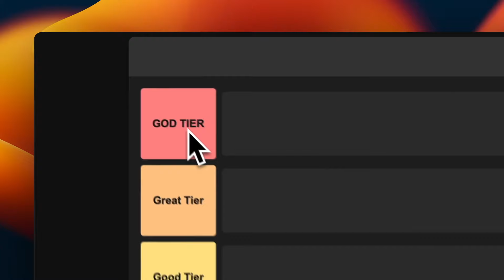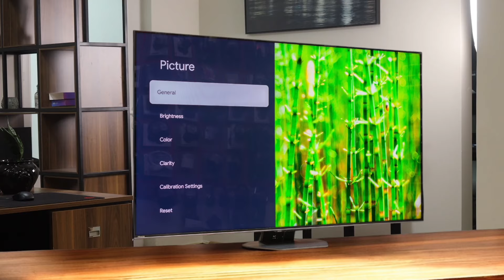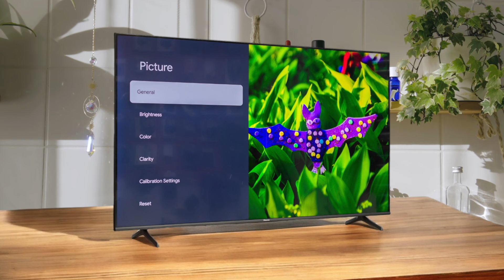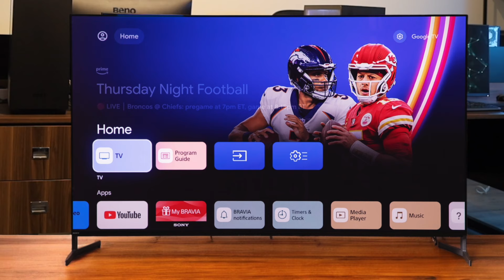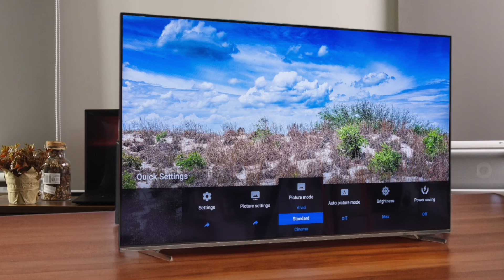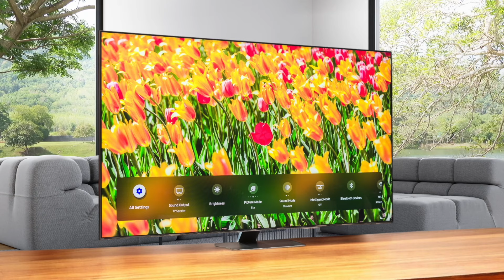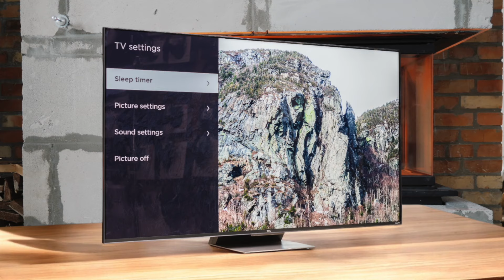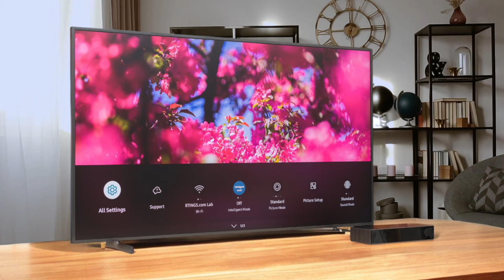BEST 65-Inch TV Tier List 2024 - You Will Be Surprised..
► Links to the best 65-inch TVs we listed in this video:

1. Samsung QN65S90C
2. LG OLED65G4
3. Hisense 65U8N
4. TCL 65QM8
5. Samsung QN65QN90C
6. Hisense 65U6N
7. Sony XR-65A95L
8. Samsung QN65S95C
9. Sony XR-65X90L
10. LG OLED65C3
11. Samsung QN65QN900D
12. Sony XR-65A80L
13. Samsung QN65S95D
14. LG OLED65G3
15. Samsung QN65QN90D
16. TCL 65R655 (6-Series)
17. Hisense 65U7N
18. Amazon Fire TV 65 Omni QLED Series
19. Roku 65 Pro Series
20. Samsung 65 The Frame

Looking for the best 65-inch TVs of 2024? You’re in the right spot! In this video, we're ranking the top 20 models, from God Tier to Trash Tier, helping you find the perfect TV for your setup. Whether you're a hardcore gamer, a movie buff, or just want a sleek centerpiece for your living room, we've got options ranging from the stunning Samsung QN65S90C and LG OLED65G4 to budget-friendly picks like the Hisense 65U8N and TCL 65QM8. Whether you need the ultimate in QD-OLED gaming performance or a solid budget mini-LED TV, we’ve got all the best options covered.

We’re talking top-tier OLEDs like the LG OLED65C3 and Sony XR-65A95L, which deliver incredible contrast and vibrant colors, perfect for movie nights. Gamers, don't miss out on beasts like the Samsung QN65S95C with its 144Hz refresh rate and low input lag for buttery smooth gameplay. If you're after great value, models like the Hisense 65U6N and TCL 65R655 offer excellent picture quality without breaking the bank.

10BestOnes is a participant in the Amazon Services LLC Associates Program, an affiliate advertising program designed to provide a means for sites to earn advertising fees by advertising and linking to Amazon.com. As an Amazon Associate I earn from qualifying purchases.